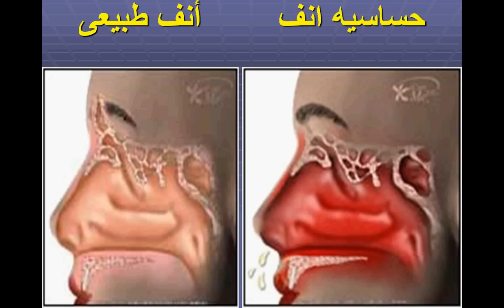أعراض حساسية الأنف د. مجدى بدران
د. مجدى بدران
عضو الجمعية المصرية للحساسية والمناعة
إستشارى طب الأطفــــــــال
زميل معهد الطفــولة
وللاستفسار الاتصال بسيادته على ( 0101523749)ويمكن الاتصال بالعياده تليفون رقم(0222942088) القاهره
وللإستفسار عن التسجيلات : الاستاذ /احمد على محمد السويفى على الايميل